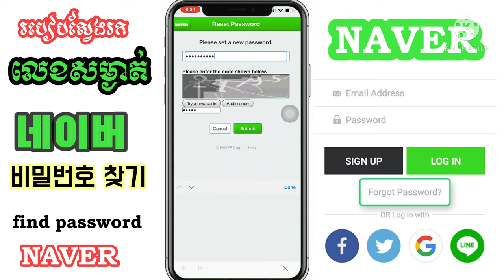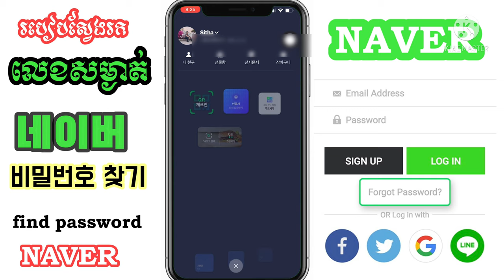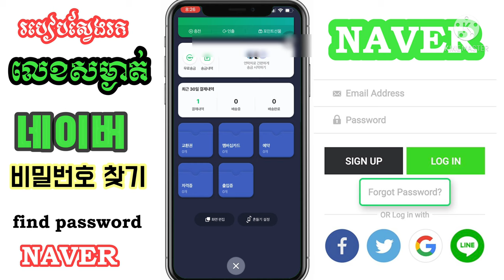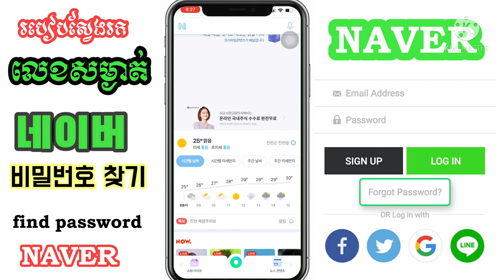ស្វែងរក​លេខ​សម្ងាត់​NAVERដែលភ្លេច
នេះ​ជា​របៀប​ស្វែងរក​លេខ​សម្ងាត់​NAVERដែលភ្លេច​ត្រលប់​មក​វិញ​ បង​ប្អូន​សូម​ធ្វើ​តាម​វីដេអូ​នេះ​និង​ សេចក្ដី​ណែនាំ​ និង​លក្ខខណ្ឌ​របស់​កម្មវិធី​

សូម​អគុណ​ដល់​បងប្អូន​ទាំង​អស់​គ្នា​ដែល​ចំណាយ​ពេល​វេលា​ដ៏​មាន​តម្លៃ​តាម​ដាន​ទស្សនា​វីដេអូ​នេះ​

សូម​កុំ​ភ្លេច​ជួយ​ចុច​ like និង​  share ចែក​រំលែក​ទៅ​កាន់​មិត្តភ័ក្ដិ​ដទៃ​ទៀត​

💕 OPPA ST 💕